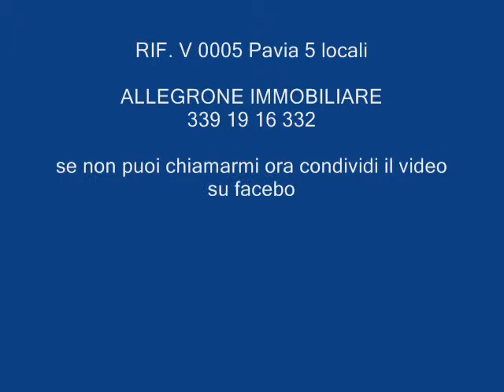V 0005 Pavia vendita appartamento Pavia vendita casa acquisto con terrazzo € 175000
Casa vendita Pavia appartamento Pavia vendita Pavia acquisto immobile con terrazzo appartamento semindipendente

V.le Lodi zona periferica di Pavia (non servita da autobus) : adatto a chi ha una famiglia numerosa appatamento di 200 mq posto al primo e ultimo piano:

dall'ingresso accediamo ad un corridoio della zona giorno che conduce ad un ampio soggiorno con un soppalco a vista, ad un'immensa cucina abitabile la quale può ospitare un massimo di 20 persone. Dal soggiorno e dalla cucina si può accedere ad un bel terrazzo.

Zona notte: corridoio che da accesso a tutte le stanze: 3 camere matrimoniali, uno studio e 2 bagni.

Al piano terra c'è un bel ripostiglio.

L'immobile ha le finiture degli anni 80 ma secondo me è già abitabile.